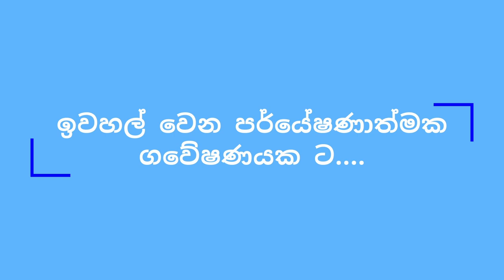09 දහම් සාකච්ඡාව - විභංග සූත්‍රය ඇසුරින් | Dr. Gayani Ranasinghe | Dhamsak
දැකපු දේවල්… අහපු දේවල්…
වින්ඳ දේවල්… සිතුව දේවල්…
ඔස්සේ දිව යමින්….
සංසාර ගමනකට ඉන්ධන උපදවමින්
ගත වෙයි කාලය…..

දකිමින් අහමින්…. විඳිමින් සිතමින්….
ඔබ තුළ ක්‍රියා කරන ඔබේ ලෝකයේ….
යථාර්තය…. සත්‍යය… දකින්නට….
වරක් නොව… දෙවරක් නොව
දහස් වරක් සිතිය යුතුමය බුද්ධියෙන්…
සිදුවන්නේ කිමෙක්දැයි ….
දැකිය යුතුමය හේතුව…
සංසාර රිය ගමනට ඉන්ධන උපදවන…

විඳවමින් පිනවමින්…
පැයෙන් පැය ගෙවන කාලය…
නොහැක ගන්නට කිසිම දවසක…

සංසාර රිය ගමනින් මිදෙන්නට අදිටනින්….
මං පෙත් සොයනා පින්වතුනි….
ඒ රිය ගමන අරිය කරන්නට…කාලයයි මේ….
එම නිසා අප හරිම හරි දේ ඇසිය යුතුමය…
මෙහෙයවා බුද්ධිය… දැකිය යුතුමය හේතුව…

එසේ නම්….අවසරයි මෙමට…
ඔබව යොමු කරන්නට….
වෙලාවකට දුක ගෙන දෙන…
වෙලාවකට සැප ගෙන දෙන…
ජීවිතයේ යථාර්ථය දකින්නට ඉවහල් වෙන…
පර්යේෂණාත්මක​ ගවේෂණයකට….

Senior Lecturer DR. Gayani Ranasighe
ජ්‍යේෂ්ඨ කථිකාචාර්ය
ආචාර්ය ගයනි රණසිංහ